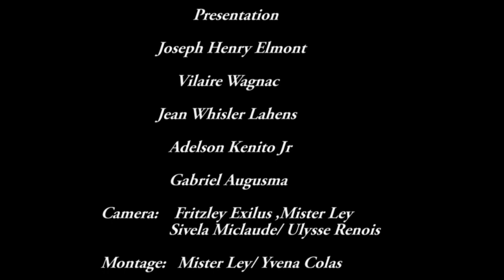CHOK 2 eme JOUNE LIG DES CHANPYON , NAPOLI VS REAL MADRID.